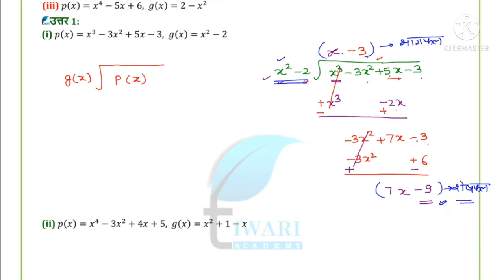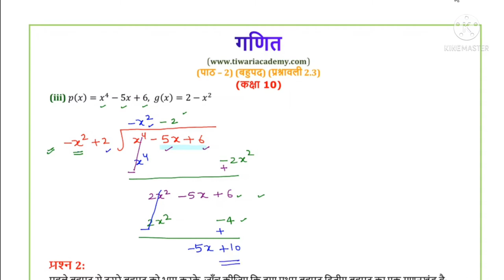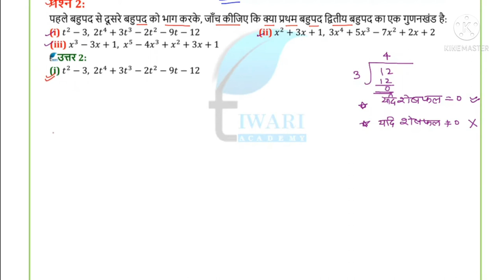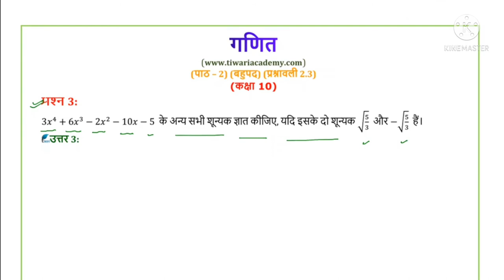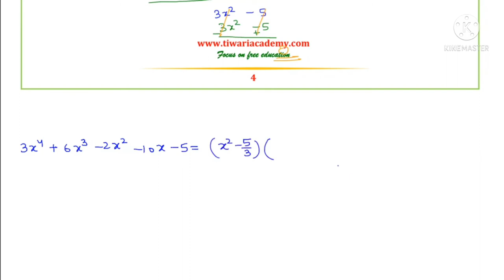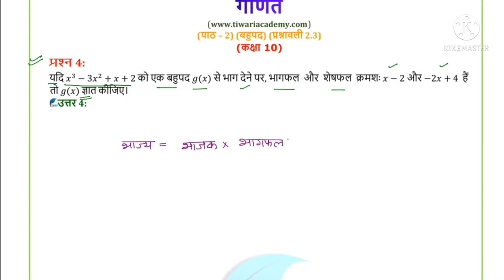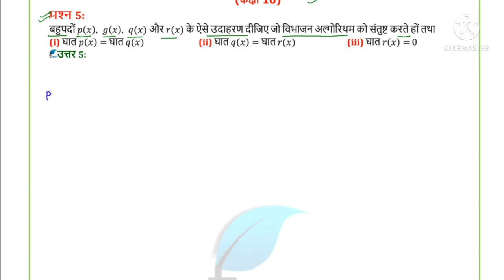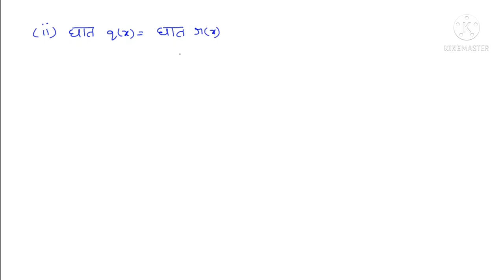Class 10th NCERT Maths Solution Exercise 2.3